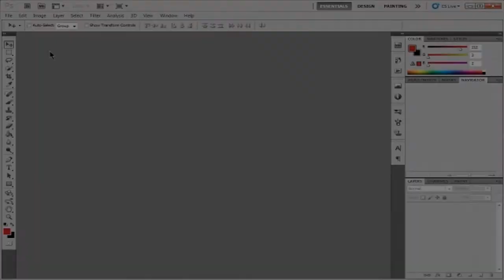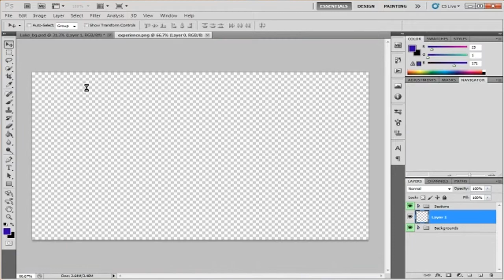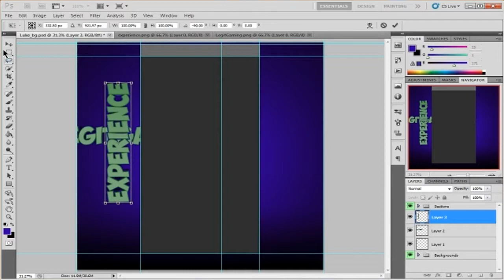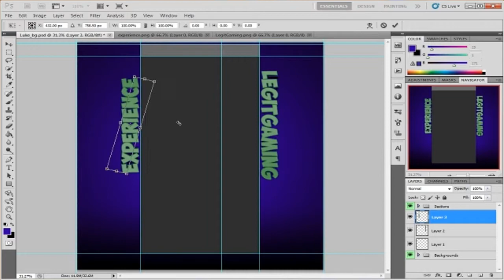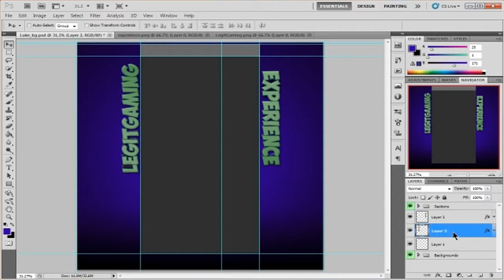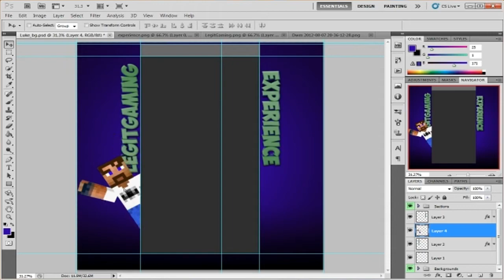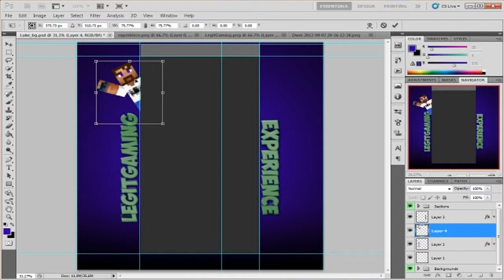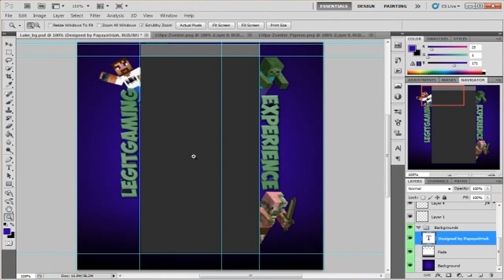Speed Art #1 - LegitGamingXP Youtube Background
Greetings
My friend Luke, and owner of UprisingNetwork, asked me to make him a background and I gladly accepted. After gaining the necessary information I would need to make it, I began making this background and this time I decided to record it so I could make it into a SpeedArt video.
Keep in mind that this was my first SpeedArt and I usually spend more time perfecting everything on the backgrounds I make, but this one was still good in my opinion. So I hope all you guys enjoy and leave any feedback on what you think of this video in the comments.

Song:
Cam Meekins - Cut me Off